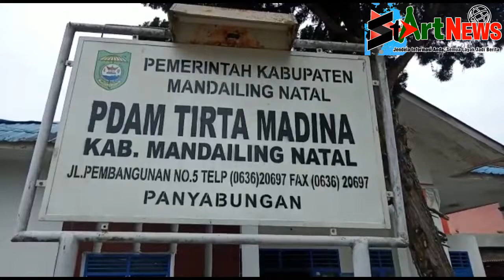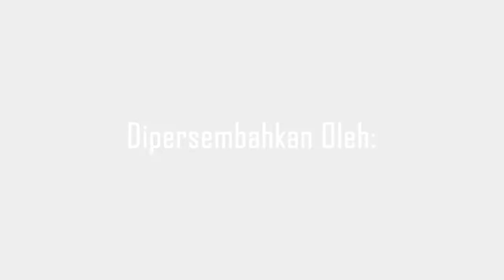Sudah 3 Bulan Kotanopan Krisis Air Bersih, Ada Apa Tirta Madina